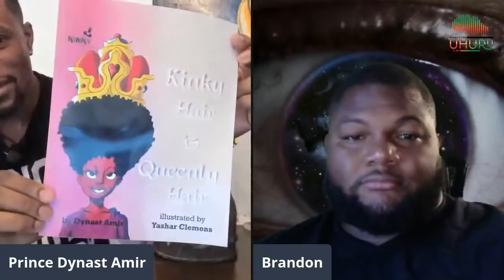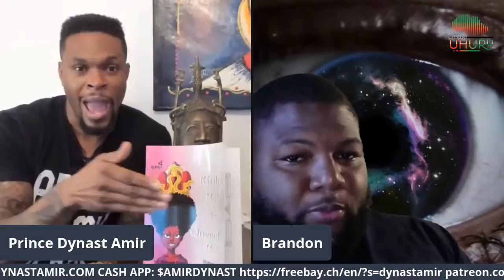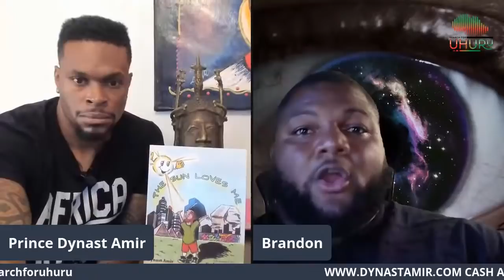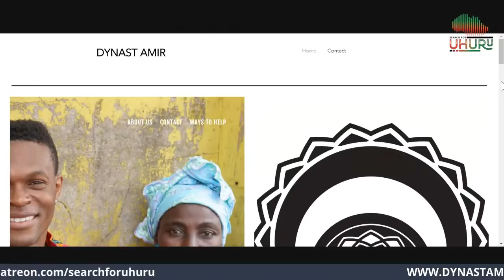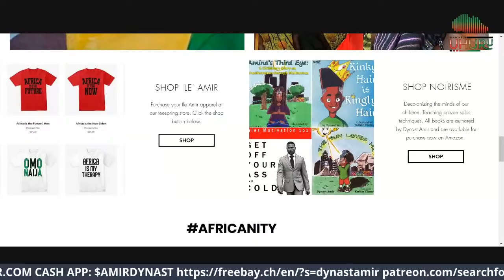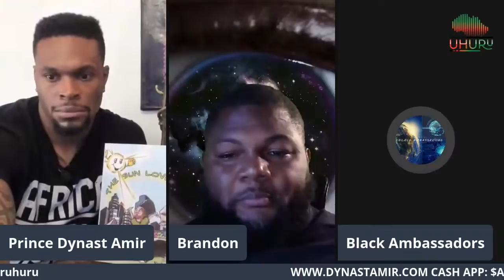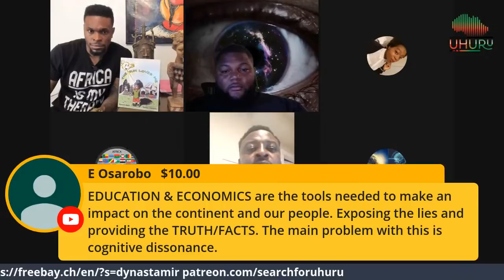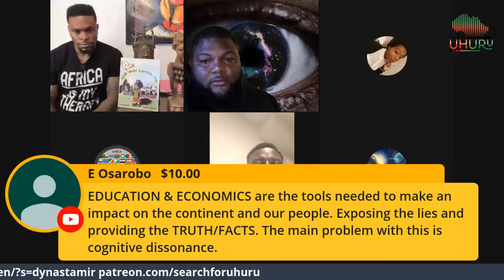Why Do Some Africans Who Leave Africa Fear The Return Of The Diaspora? w/ Pan Afrikanism Strikes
Why Do Some Africans Who Leave Africa Fear The Return Of The Diaspora? w/ Pan Afrikanism Strikes Back